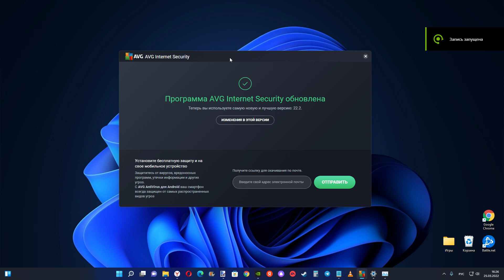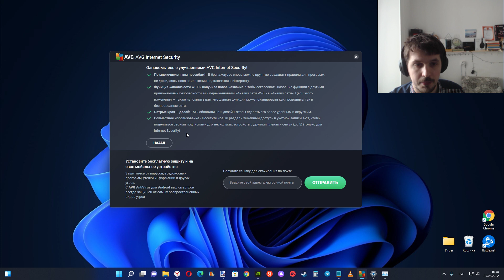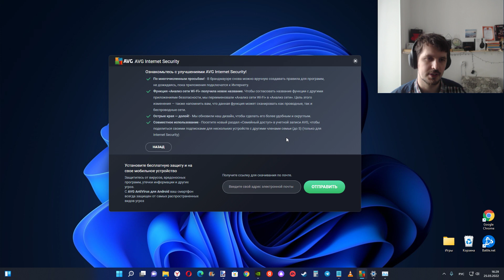Антивирус AVG получил обновление !